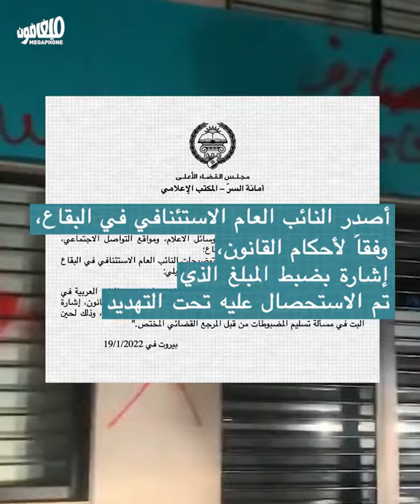Abdullah Al-Saeei: Liberating deposits by force | عبد الله الساعي: تحرير الودائع بالقوّة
من جب جنين إلى بيروت: مع عبد الله الساعي، ضدّ المصارف.
From Jeb Jannine to Beirut: With Abdullah Al-Saeei, against the banks.